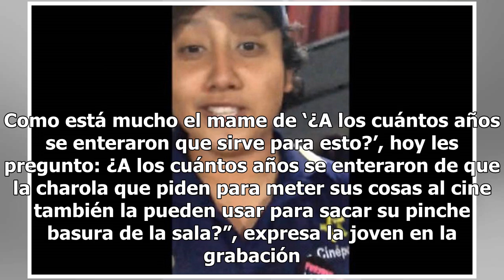¿A los cuántos años se enteraron...? Empleada de Cinépolis revela "secreto" de las salas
Una joven empleada de la cadena Cinépolis causó polémica en redes sociales al compartir un video donde pide a los asistentes que sean más limpios y recojan su basura después de que termine la función. En las imágenes se observa a la mujer enseñando la cantidad de basura que dejan en la sala de cine.